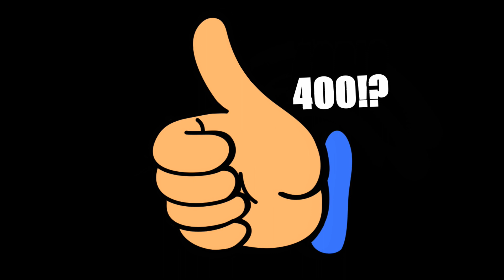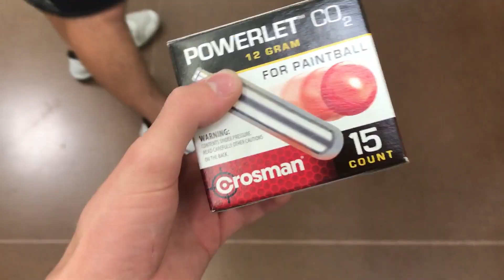We ACTUALLY Built a Toilet Paper Fort... ON TOP OF WALMART! (Store Vlog #22)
I hope you enjoyed this video!!! 400 Likes?!?!